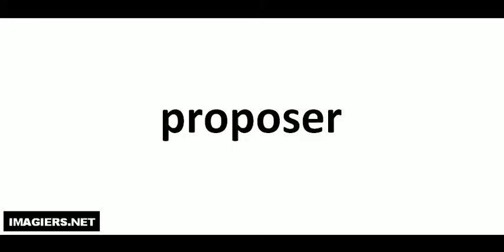Richtig Aussprechen # proposer